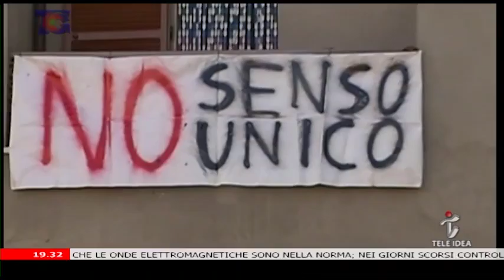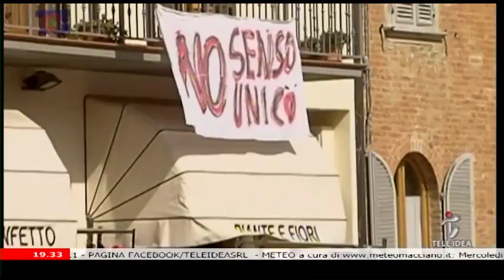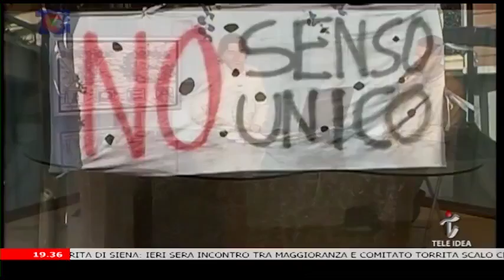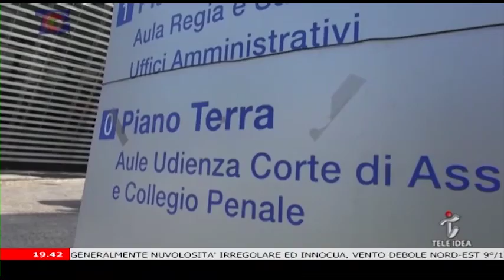Tele Idea - Tg Idea del 3 Maggio 2016